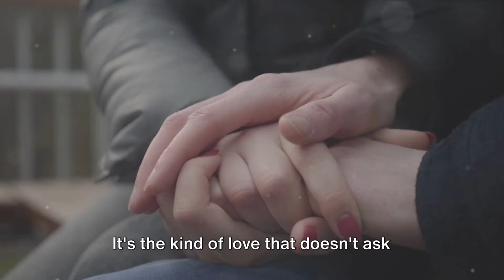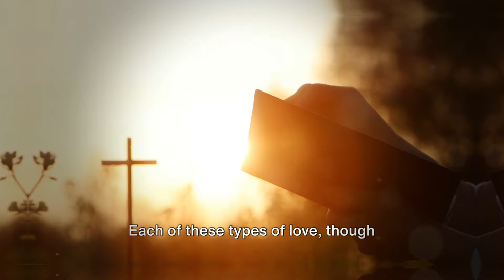Unraveling Love: Biblical Interpretation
In this thought-provoking video, join us as we delve into the fascinating world of love as described in the Bible. Uncovering the various types of love highlighted in scripture, we embark on a journey to understand how these timeless teachings can be applied in our everyday lives. From agape to phileo, we'll discover the depth and significance of each type of love and explore practical ways to cultivate them in our relationships and interactions. Whether you're a religious scholar or simply curious about the power of love, this video offers valuable insights and inspiration.

OUTLINE:
00:00:00   The Universality of Love
00:00:18   Agape Love - Divine and Unconditional
00:00:48   Storge Love - Familial Affection
00:01:04   Philia Love - The Bond of Friendship
00:01:20   Eros Love - Passion and Romance
00:01:35   The Tapestry of Human Relationships
00:01:47   The Importance of Love in the Bible
00:02:06   The Impact of Love in Our World
00:02:24   The Journey of Love